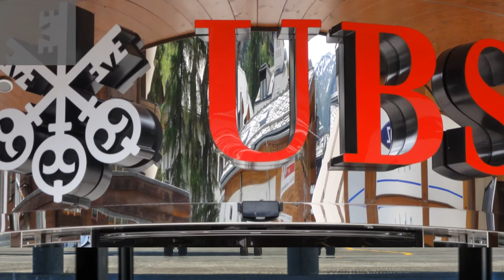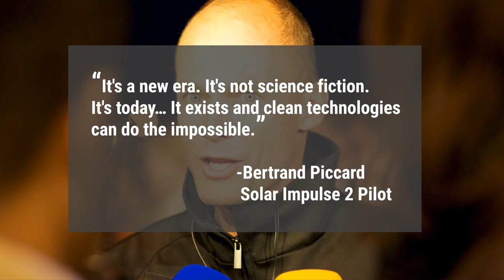Aviation News Weekly Wrap-Up 4/29/2016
Here are the top aviation news stories that you may have missed this week.

5280 Aviation is Denver based and specializes in private aircraft and private jet sales. Additionally 5280 Aviation is a provider of a diverse number of services for general aviation and government agencies. We utilize targeted marketing, sales analytical data and our extensive network to get aircraft sold quickly and uncover new opportunities.

Transcript:
The latest business jet market index, provided by UBS Global Research, slid 4% to its lowest point since 2009. UBS suggested that the overall market is slowing down mostly due to uncertainty and unrest in BRIC nations.
Gulfstream’s deliveries fell 15.6%, year over year, along with revenues during the first quarter of 2016. During the first quarter of 2015, Gulfstream delivered 32 aircraft in comparison to 27 this year. Half of this year’s deliveries went to US customers.
The solar impulse 2 completed its 63-hour flight from Hawaii to Silicon Valley powered only by the sun. The plan for the aircraft to circumnavigate the globe was put on hold for 8 months due to battery issues and poor weather.
Embraer celebrated the delivery of its 1000th business jet since the company entered the market in the early 2000’s. The milestone aircraft was delivered to Cleveland Ohio based operator Flexjet.
This week, Honda delivered its first jet in Europe. Although the HondaJet is expected to receive EASA certification later this quarter, the European market represents 20% of the Honda’s 100 plus orders.

Images by Wiser Earth, Brussels Airport, Milko Vuille, JetRequest.com, Michael Pereckas, Gulfstream Aerospace.